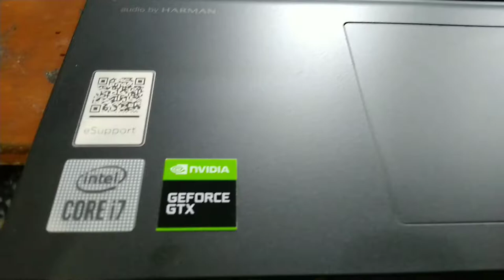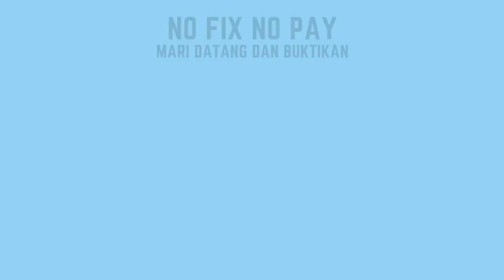Do it Yours Self Clean Fan Laptop l Youtube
Dont Try This At Home Youtube
cleaning and Repaste Laptop Gaming terbaru